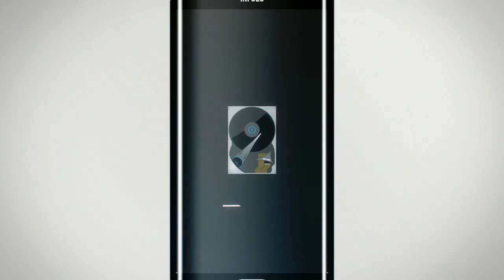FINALIZADO - Sorteo Internacional Xiaomi Mi Band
Hoy os traemos otro sorteo Xiaomi Miband
¡¡¡¡DESPUES DE 3 DIAS SIN CONTESTAR @ChanampaJesus ESTE SORTEO QUEDA ANULADO!!!